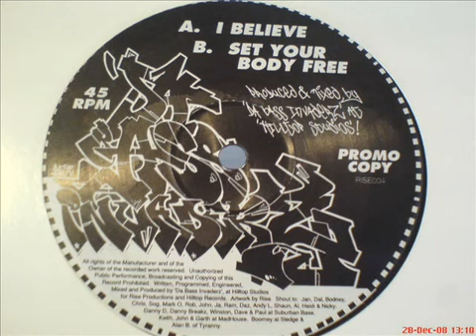DA BASS INVADERZ -I BELIEVE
DA BASS INVADERZ -I BELIEVE.mp4